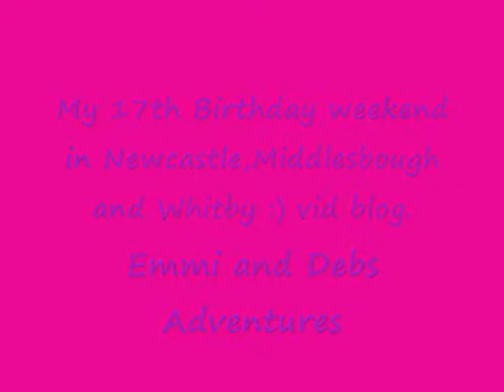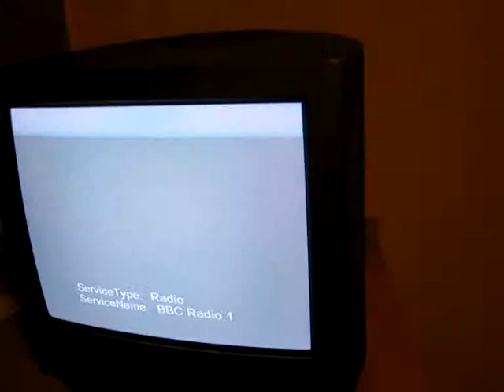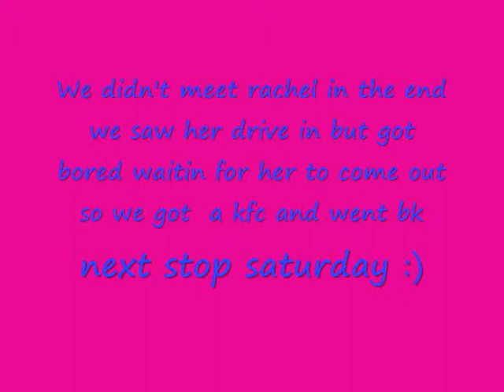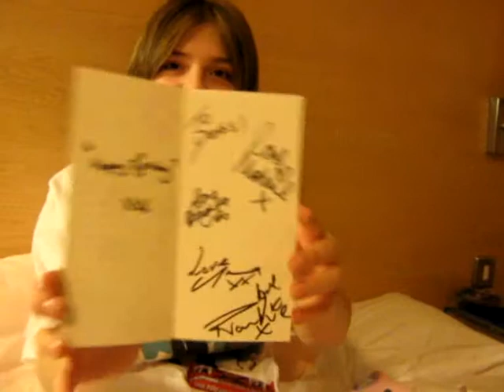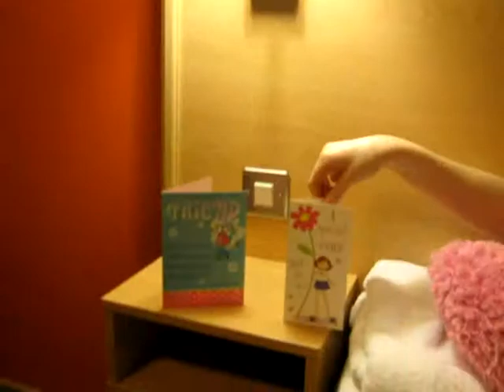Newcastle SD weekend for my 17th Birthday blog 1